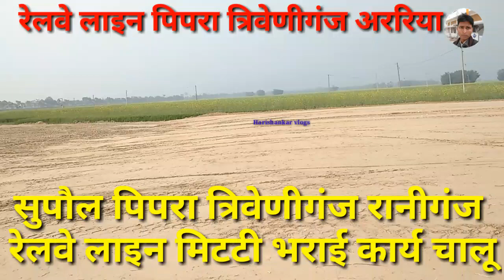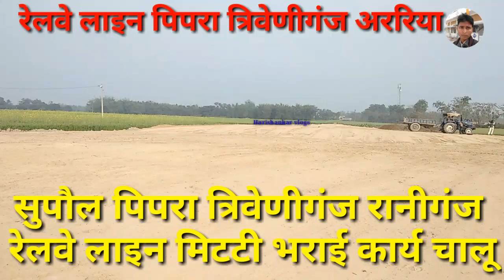supaul to araria railway line रेलवे लाइन मिटटी भराई कार्य चालू Pipra triveniganj Raniganj railway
सुपौल पिपरा त्रिवेणीगंज रानीगंज
रेलवे लाइन मिटटी भराई कार्य चालू

bihar top blogs
harishankar vlogs
vlog village vlogs
my village vlogs
malti Raj vlogs
vijay Riya vlogs
rk rajani kaushal vlogs
cute couple vlogs
malti Chauhan Vishnu Raj vlogs